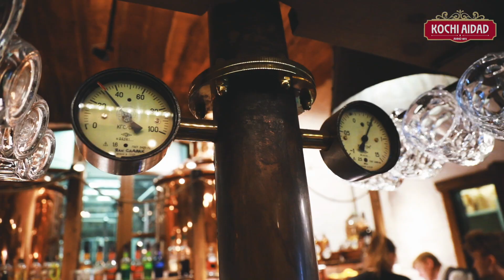Kochi Aidad - kochiaidad.ee (Tallinn city centre)(food & drinks)